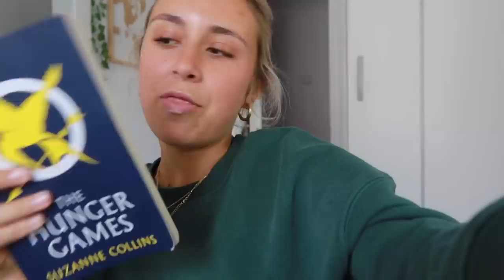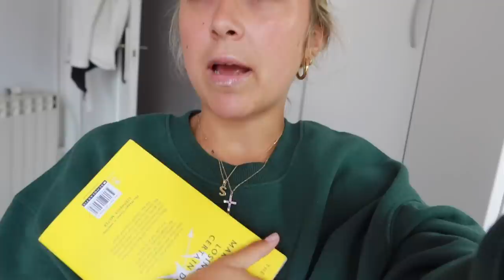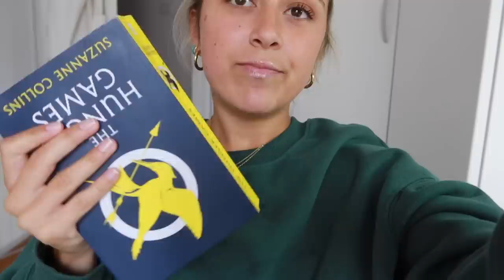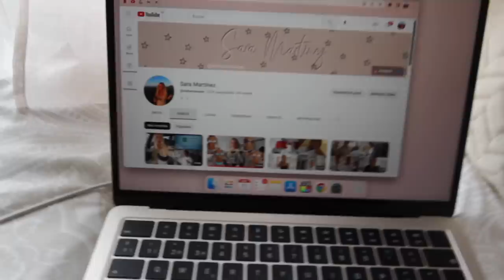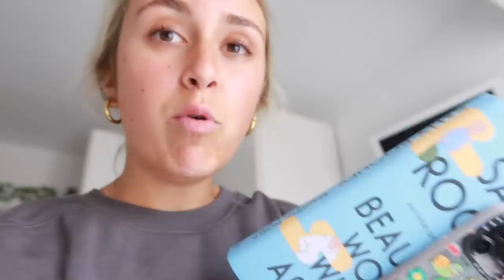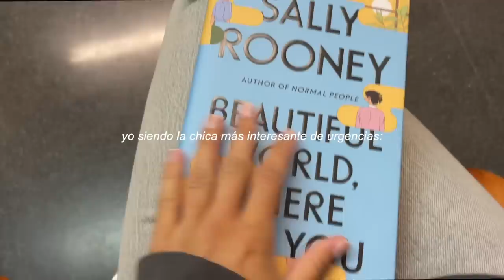una semana conmigo 💐🌦️🍋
por fin me puse al día con los vlogs!!!

me podéis seguir en instagram: @mellamansara

❀ preguntas frecuentes ❀
¿cuántos años tienes?: 21 años (7 de febrero del 2002)
¿qué estudias?: Doble grado en Economía y Administración y Dirección de Empresas (estoy en 3º ahora mismo)
¿con qué grabas y editas? Canon G7x mark iii y Final Cut Pro
¿con qué editas tus fotos de insta? con la misma app de fotos del iPhone y VSCO :)